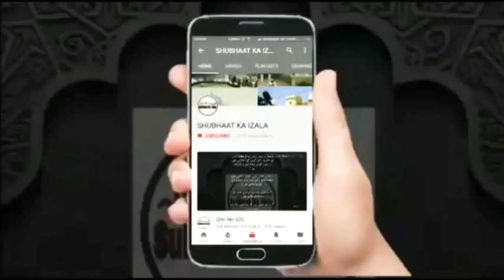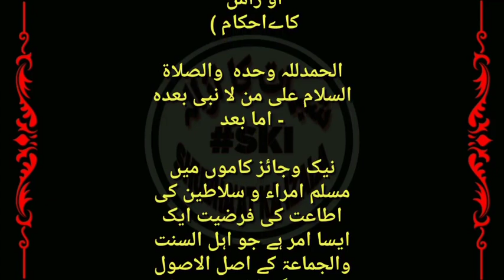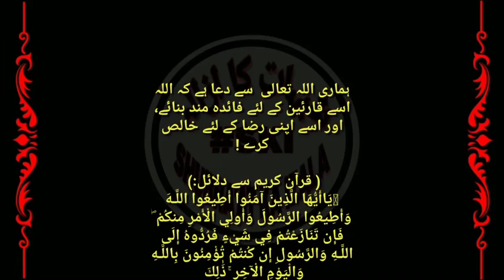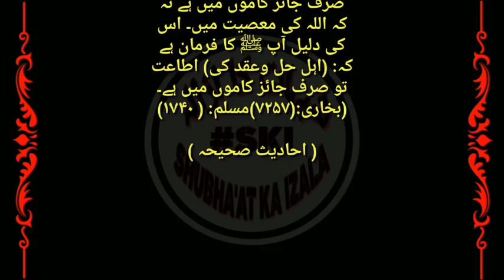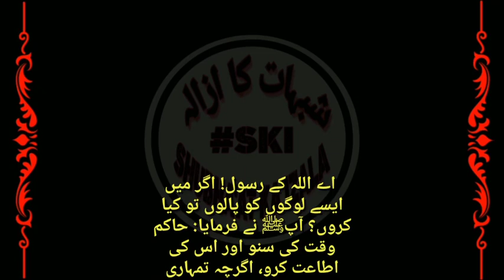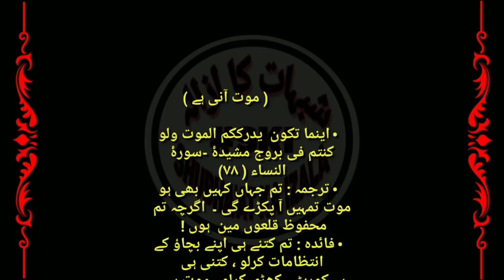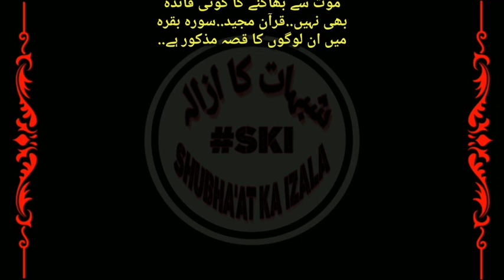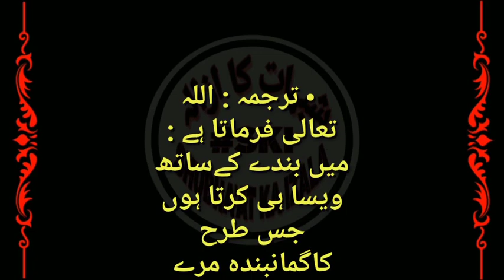Muslim Hakim Aur Hukumat e Waqt ki itaat (Shari'at v Ulama Kiram k Fatwon ki Roshani Main 1)Qist 730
• قسط (۷۳۰) مسلم حاکم اور حکومت وقت کی اطاعت(شریعت وعلماء کرام کے فتاوی کی روشنی میں: -۱ )

मुस्लिम हाकिम और हुमक़मत वक़्त की इताअत

Muslim Hakim Aur Hukumat e Waqt ki itaat (Shari'at v Ulama Kiram k Fatwon ki Roshani Main 1) Qist No 730